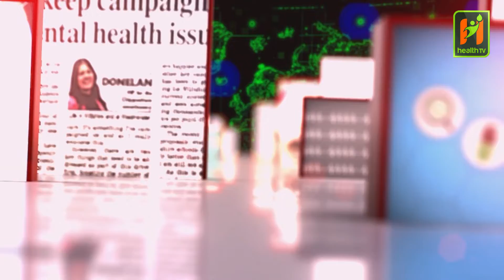दक्ष चिकित्सकहरुको प्रतिभा त्यत्तिकै खेर जाने त होइन ? ।।Episode 9।।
कर्मचारी समायोजनमा चिकित्सकहरुलाई किन लान हुन्न ? चिकित्सकहरुको महत्व बुझिएन । विना पूर्वाधार समायोजन गर्दा कतै दक्ष चिकित्सकहरुको प्रतिभा त्यत्तिकै खेर जाने त होइन ?
Category: Video
Sub-Category: Advices
Director:
Producer: पुरुषोत्तम घिमिरे
Anchor:  पुरुषोत्तम घिमिरे
Guest:  डा.मुक्ती श्रेष्ठ
             अध्यक्ष
            नेपाल चिकित्सक संघ
Editor : रेजन श्रेष्ठ
Camera : देवेन्द्र गिरी